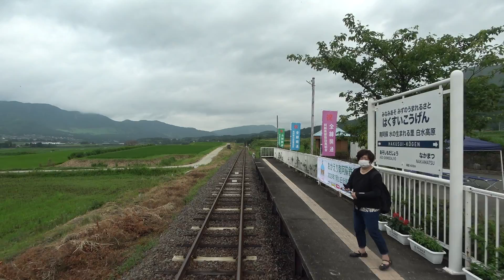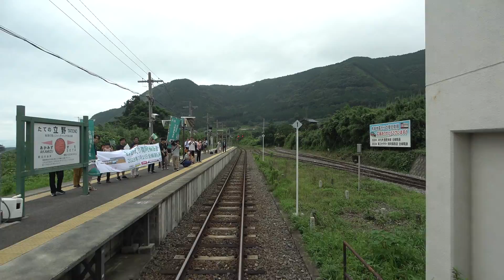【祝！7年ぶりに全線開通！】南阿蘇鉄道・豊肥本線 普通肥後大津行き 前面展望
今回、肥後大津駅～高森駅の前面展望を撮影しました。
2016年に発生した熊本地震で中松駅～立野駅間にて不通が続いていましたが、2023年7月15日に全線にて再開通しました。この開通に合わせてJR線へ直通運転を始めました。